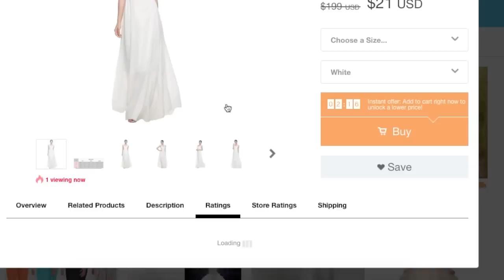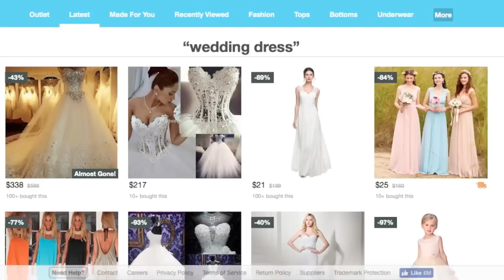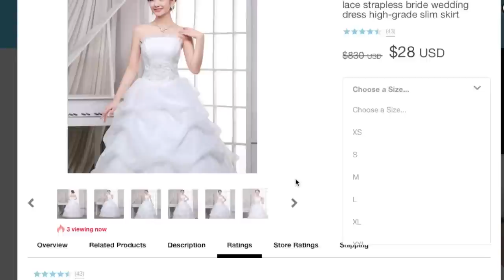I Bought A $28 WEDDING DRESS On WISH | skip2mylou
Hey Guys! I bought a $28 wedding dress on Wish! Let's see if it's worth what I paid for it or the $830 they said was the original cost. Yes, I know it's really not.

FTR: I'm just a girl, standing in front of a mirror, asking it to love cheap dress.